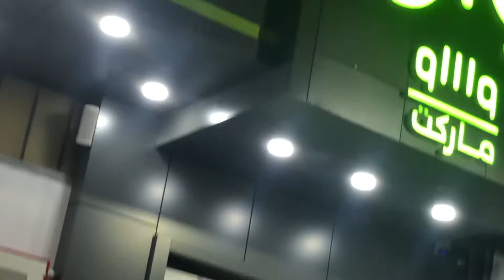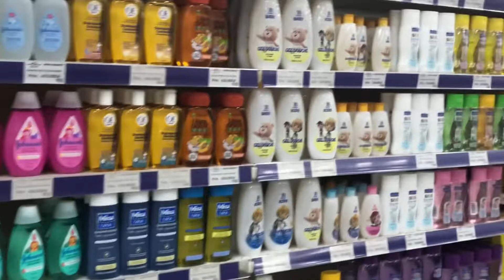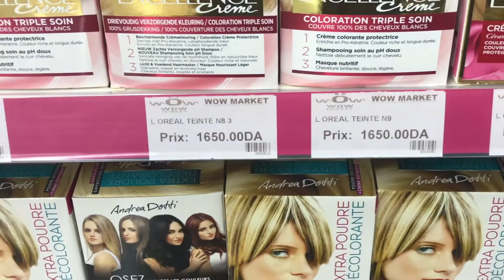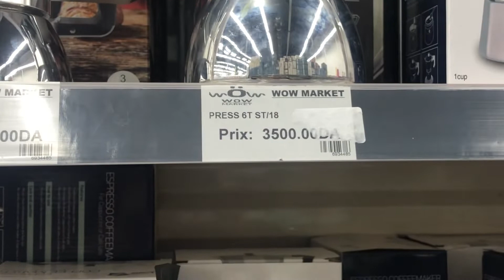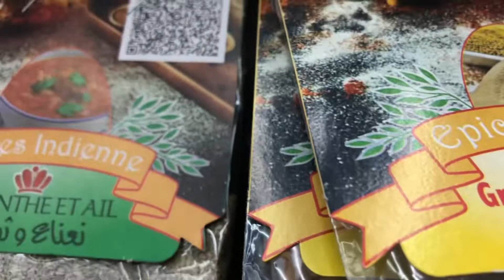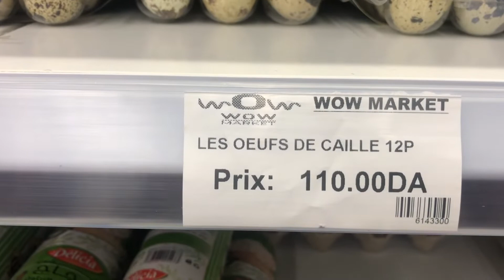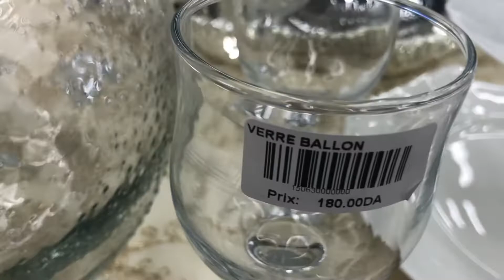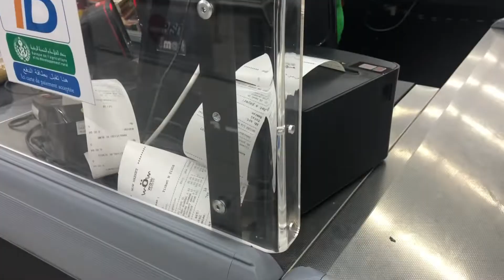جولة في سوبيرات بالشلف